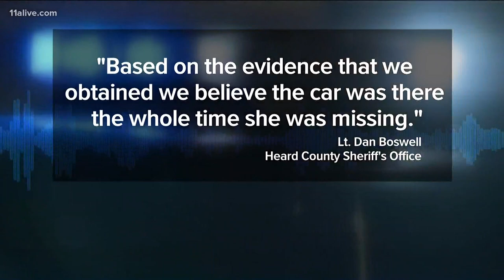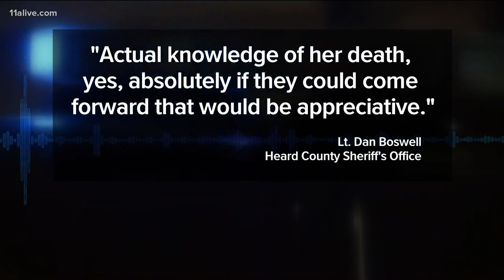Autopsy of 27-year-old Georgia mom found in car doesn't show 'clear cause of death'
Three months after she was reported missing, the body of Natalie Jones was found inside her hot pink Chevrolet Cavalier in October near Franklin, Georgia.